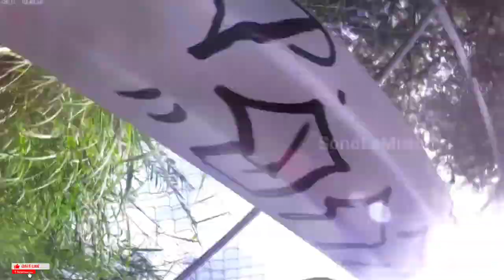FUTBOL SOCCER ⚽🇲🇽DE LO GRABADO EN PARTIDO •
RAIDERS 🎥 VS NOSE EL NOMBRE ⭐ ENTRETENIDO
DE LO GRABADO EN -SONOLAMISION
FÚTBOL SOCCER (AMATEUR) De barrio para Que no Digan Que No Fue GOOl!!..
QUE TAL ESTOS VIDEOS ROMPECABEZAS QUE TE MUESTRO !!.
PARA UNA MEJOR PRODUCCIÓN Y MEJORES TOMAS !! QUE OPINAS?. SALUDOS GRACIAS...

DISFRUTA DE CONTENIDO SIMILARES GRABADO EN PARTIDOS DE FÚTBOL SOCCER DE BARRIO EN LIGAS AMATEUR!!..
DE BARRIO PARA EL MUNDO ⚽🇲🇽

Cam * gopro edit production creaciones SonoLaMision